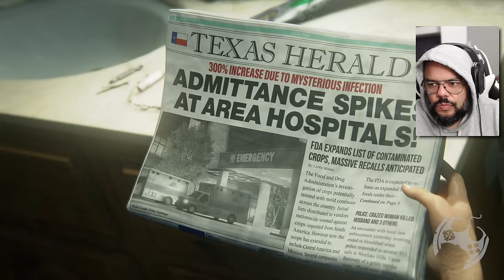THE LAST OF US PARTE I REMAKE - MEU PRIMEIRO CONTATO FOI ASSIM - PARTE 1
No vídeo de hoje trago uma série que gravei antes do jogo The Last of Us Part 1 Remake sair e que depois até jogamos completo em LIVE, mas por ter esse "primeiro contato" capturado, seria um pecado não compartilhar.
Precisei fazer uma viagem de última hora e como não teremos live, quero que ao menos tenham algo pra assistir junto de seus familiares e amigos durante minha ausência.

Sobre The Last of Us Parte I Remake

Conheça a história emocionante e os personagens inesquecíveis de The Last of Us, vencedor de mais de 200 prêmios de Jogo do Ano.
Em uma civilização devastada, em que infectados e sobreviventes veteranos estão à solta, Joel, um protagonista abatido, é contratado para tirar uma garota de 14 anos, Ellie, de uma zona de quarentena militar. No entanto, o que começa como um pequeno serviço se transforma em uma jornada brutal através do país.

Me Contate

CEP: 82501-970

Kallil Augusto

Hashtags